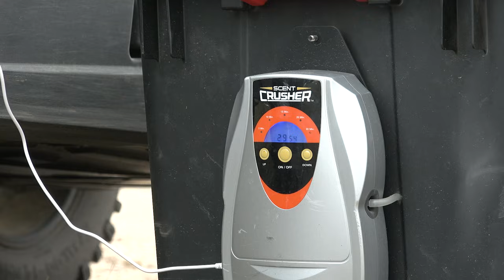Kip Campbell Drops 300 Pound Hog! I Red Arrow I Full Episode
After dropping two big aoudad, Kip Campbell is on a mission to thin the Texas hog population, and he puts down a HUGE 300 pounder!!